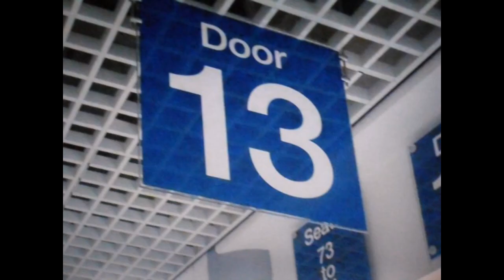My Taylor Swift Concert Experience & Meeting The Agency! In Belfast, Ireland!!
on the 25th of March 2011 I went to Taylor Swifts first ever concert in Ireland.
I sttod outside the venue from 3 o'clock ( the concert started at about 7) and it was freezing outside..but it was sooo worth it because we met Caitlin Evanson (fiddle and guitar player for Taylor) Amos Heller (bass player for Taylor) grant Mickelson (guitar player for Taylor) Claire callaway (grants girlfriend and tailors backup dancer on her fearless tour) I got their autographs and I got pictures with them and gave them presents! (that is what grant is holding up..the wee Irish converse keyring we gave him! he attached it to his jeans!! & he tweeted me saying he still has it hanging next to his Tour laminate!! AHHH!!
They were all soo nice & I have videos of me talking to amos, Grant & Caitlin (and her doing an irish accent!! Hehe!)
Grant went over the road to the Harland and Wolfe shipyard..to see where the titanic was built!! Aww! :-D
We got Pitt passes to go to the VERY front..I was literally leaning on the stage the whole time..I touched Taylor swifts hand a couple of times when she walked right past me!! & then during 'speak now' see walked down into the Pitt and she grabbed my hand coming down the stairs! AHH I nearly fainted!!
Sorry about the essay! :-/
IT WAS WITHOUT A DOUBT THE BEST DAY OF MY LIFE.